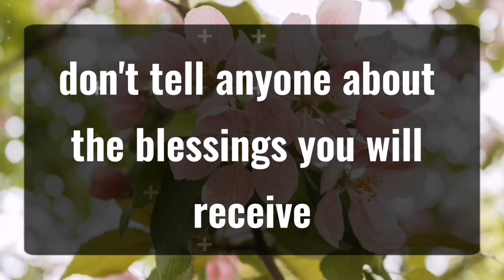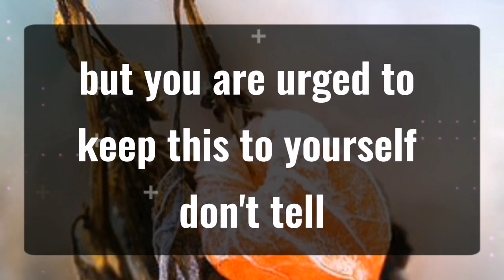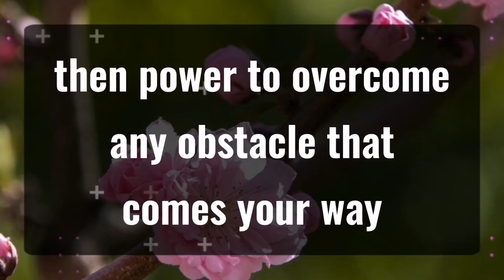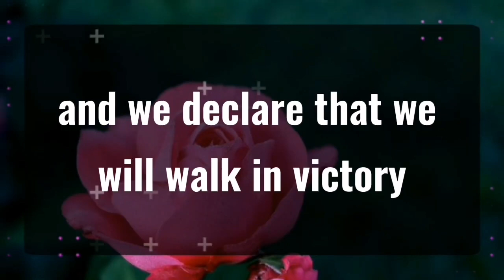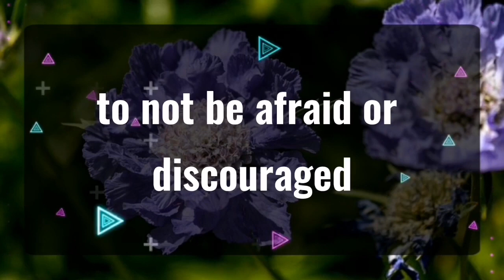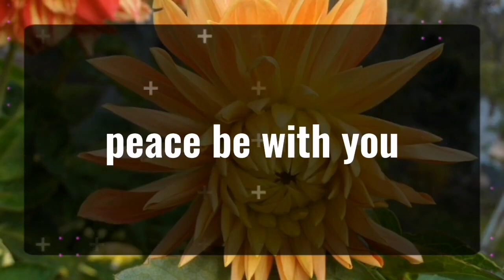11_11 💌Angels Says It's my last warning for you.. Angels Message✝️God Miracles Today 1111 🦋 god msg